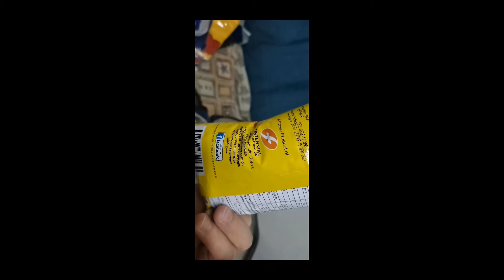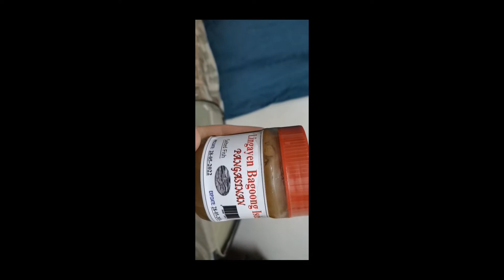unboxing luggage|what inside in the luggage??____madrinamagrinia____30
Masaya lang ako dahil dumating na ang order ko from J&J apparel shop from Riyadh to abha to Soudah.. Maraming salamat 😉